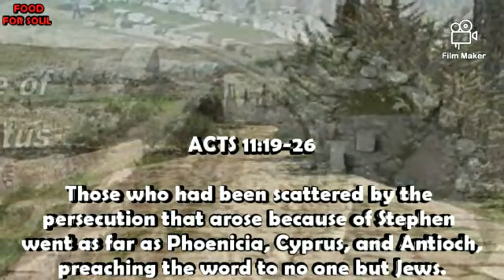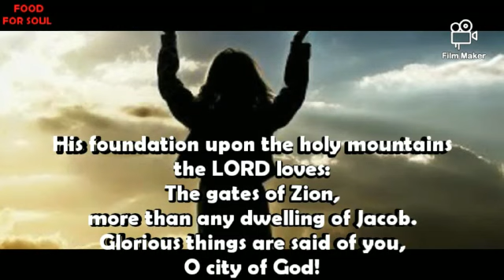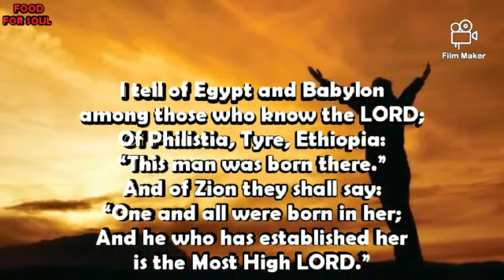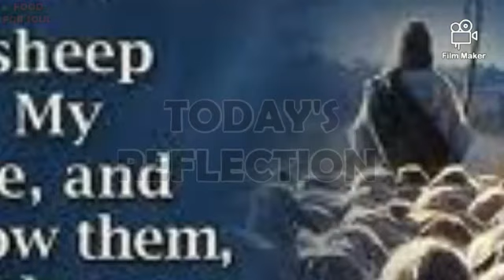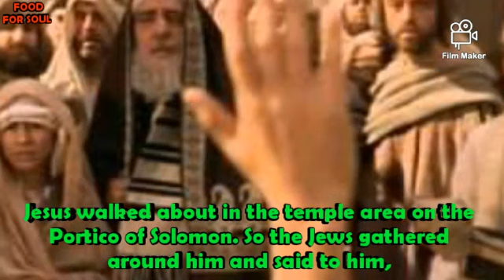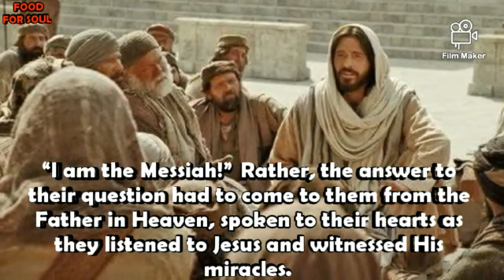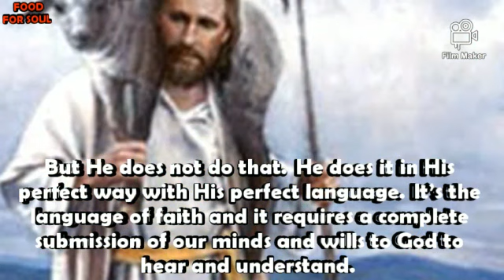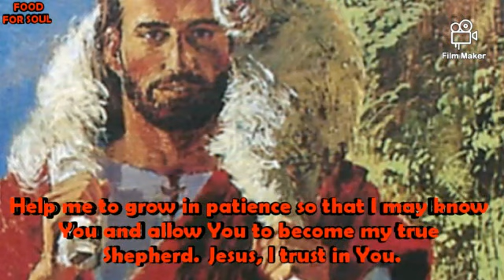THE LANGUAGE OF JESUS